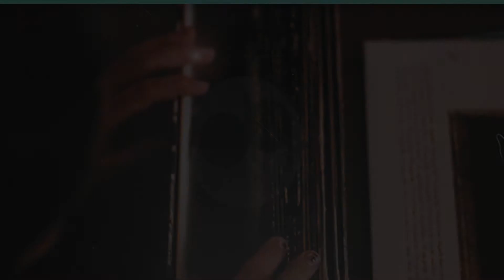SILEKTRO – Distar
Released: 2012
Catalogue Number: POINTBLANK089

Having always had an interest in electronic music, SILEKTRO brought his first pair of decks back in 2006 and sights Claude VonStroke, Brodinski and Laidback Luke as heavy influences of his sound. He has gained notable success in his native country of Belgium and 2011 saw him open the mainstage at Belgium’s electronic music festival Houza Palooza and play the above & beyond stage at tomorrowland.